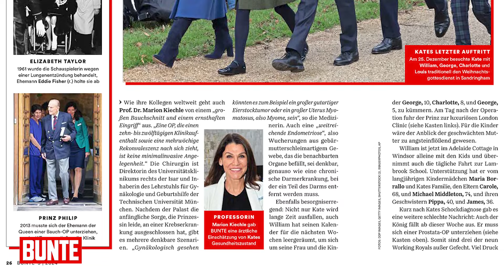Sorge um Kate! Wie geht es der Prinzessin wirklich?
Kate von Wales liegt im Krankenhaus. BUNTE-Adelsexpertin Stephanie Heckl weiß: Das ist eine echte Schocknachricht für die Briten. Was man über ihren Zustand weiß, wer die Prinzessin betreut und wer von den Royals noch auf seine Gesundheit achten muss, steht in der neuen BUNTE. Außerdem: Alles über die Blitz-Trennung von Sylvie Meis und ihrem Millionär und News über den Dschungelcamp-Insassen Heinz Hoenig. BUNTE weiß: Der Star musste vor einiger Zeit in die Privatinsolvenz.

Impressum:
Burda Forward
St.-Martin-Straße 66
81541 München